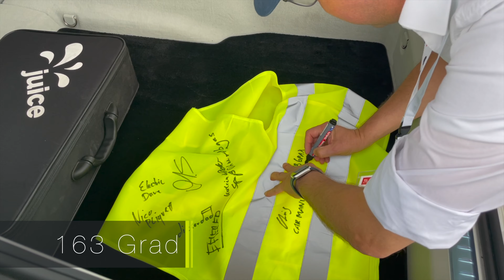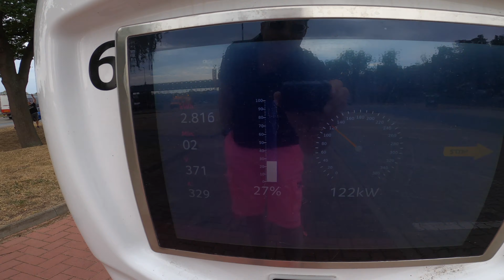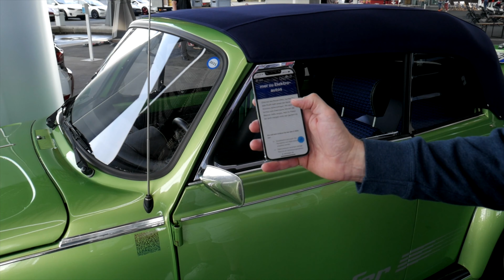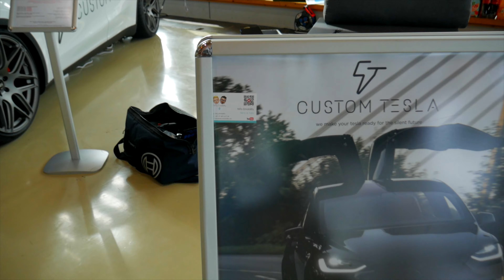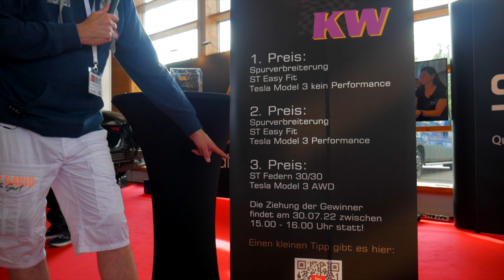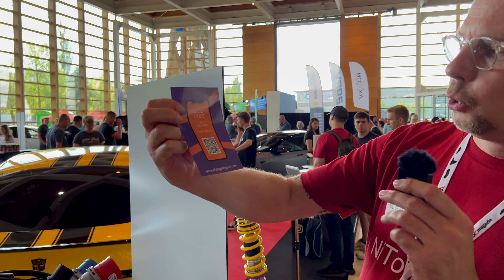❗️Heftiges Gewinnspiel 😱 | S3XY CARS 2022 I Wasser im Tesla & Car Maniac wurde beleidigt?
Gewinnspiel | S3XY CARS 2022
Weltweit größtes E-Mobilitätstreffen und NITo-Emobility ist dabei und viele viele YouTuber

Wir verlosen diese einzigartige Weste vom T&E Magazin mit vielen Unterschriften von den YouTubern, die beim S3XY Cars Treffen dabei waren!

Was müsst Ihr dafür tun?

Links der YouTuber die unterschrieben haben

Wenn Ihr uns unterstützen möchtet, würden wir uns über ein Abo freuen und vergesst nicht die Glocke zu aktivieren

NiTo Emobility Filmt mit folgenden Kameras:
Haupt Kamera
Außen Kamera

NiTo Emobility nutz folgende Gimbal

NiTo Emobility nutzt folgende Mic

NiTo Emobility schneidet seine Filme am

NiTo Emobility telefoniert mit